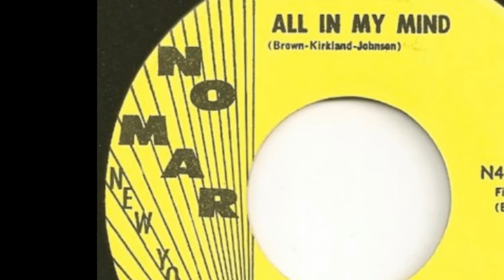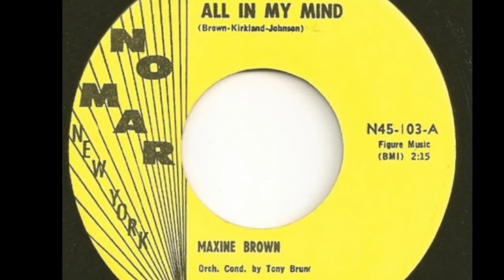Talking with Maxine Brown (Part 1)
In Part 1, Maxine discusses her early years, coming to New York from Kingstree, South Carolina, her violent father, her beginnings in Gospel, Professor Charles Taylor, playing the Apollo, switching to secular Soul music, writing & recording 'All In My Mind' which went to #2 on the R&B charts.

jamespower.net